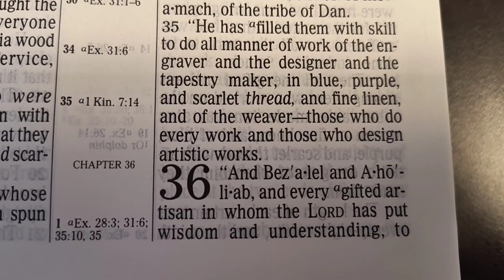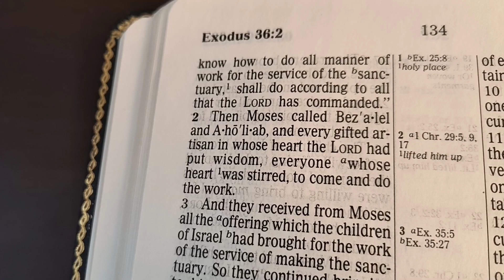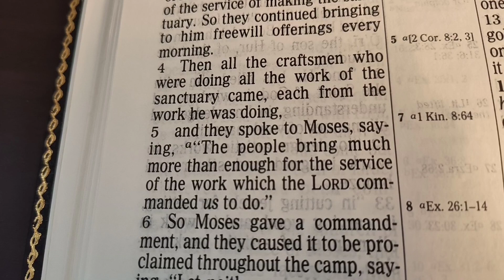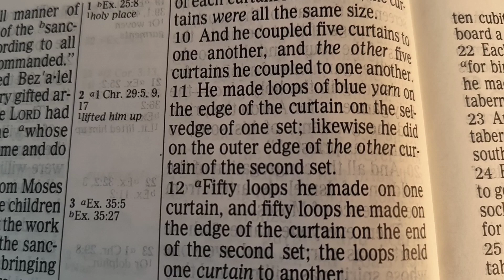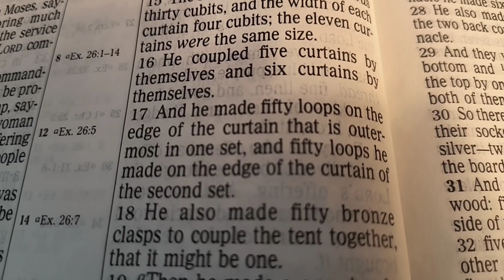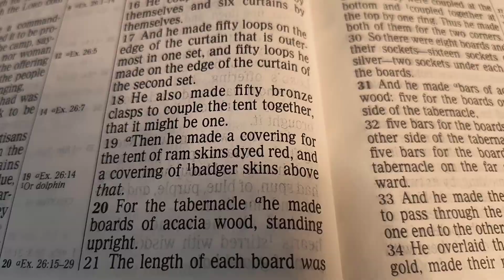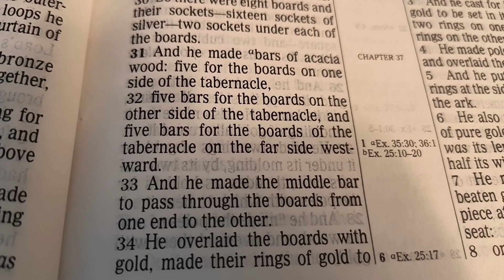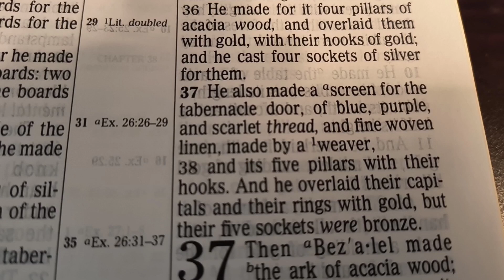Exodus 36, building of the Tabernacle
Reverend Birgit Gaudreau ordained under Pillar of Fire Churches International